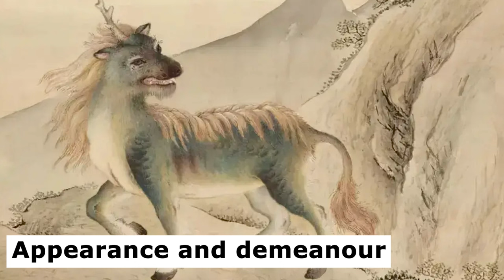Unraveling the Mysteries of the Qilin: A Deep Dive into Chinese Mythology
Step into the enchanting world of Chinese mythology with the Qilin, a mythical creature steeped in ancient lore and symbolism.

Known for its majestic appearance and auspicious significance, the Qilin has captivated imaginations for centuries.

Join us as we explore the origins, characteristics, and cultural significance of the Qilin, revered as a symbol of prosperity, longevity, and good fortune in Chinese tradition.

Discover the fascinating legends and stories surrounding this mythical beast, and learn how its symbolism continues to influence art, literature, and culture around the world.

Delve into the rich tapestry of Chinese mythology and unlock the secrets of the enigmatic Qilin.